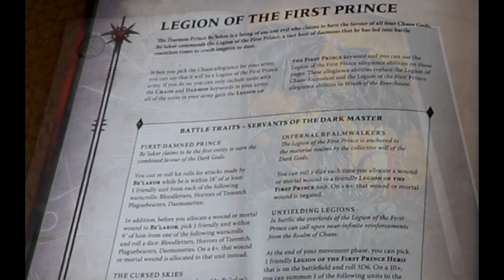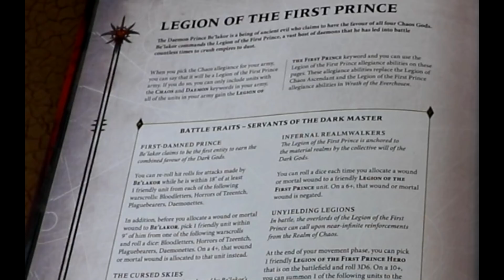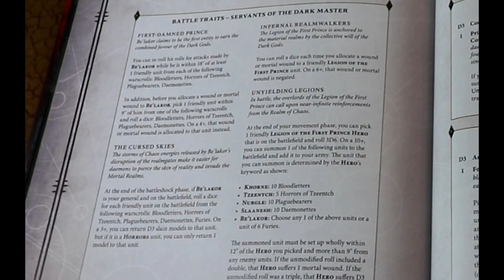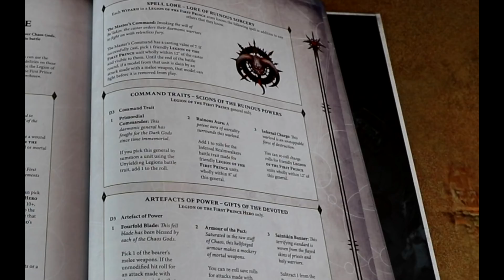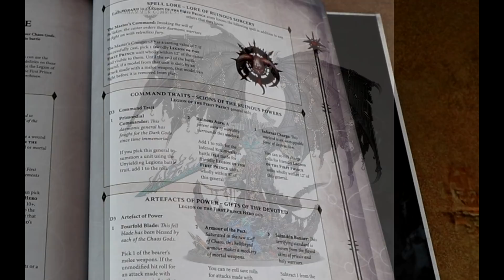Analizamos a Belakor y a la Legión del Primer Principe